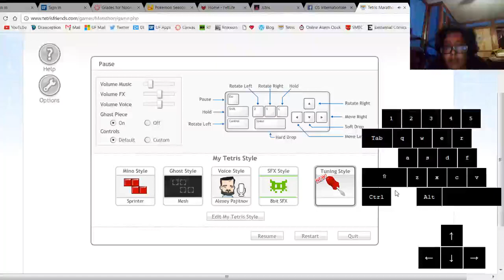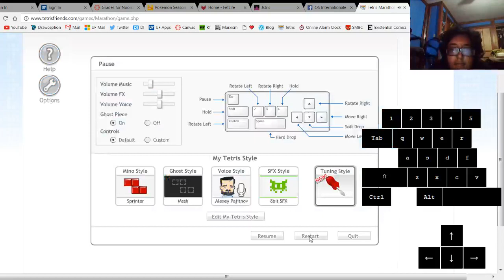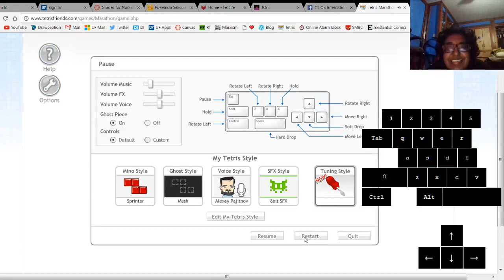3 Back to Back Perfect Clears (FF to 12:58)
Fast forwards to 12:58 to see it :D